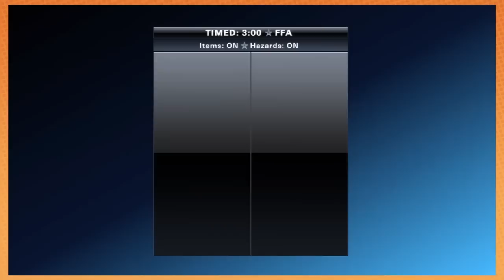PlayStation All-Stars Battle Royale: Overtime - PART 1 - Game Grumps VS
I kind of wish there was a playable car representing Gran Turismo in this game.